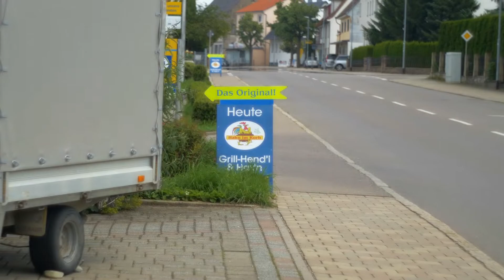50 mm , manueller Focus, manueller Weißabgleich , Hand und Stativ, Kamera G9